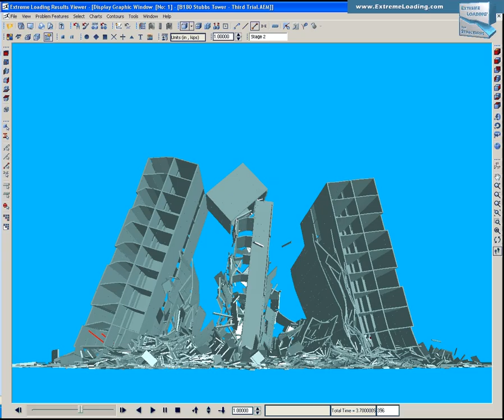Stubbs Tower - Savannah Demolition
Raleigh, North Carolina, December 2007 --- Applied Science International, LLC, a subsidiary of The
Steel Network, Inc., is showcasing an engineering simulation that predicts the progressive collapse of
the Stubbs Tower in Savannah, Georgia. Although the collapse of this fifteen story building is not
slated to occur until 8:00 AM on Saturday, December 15th, the software's animation depicting the
visualization of this event was released to the press by NC State prior to the demolition.
Earlier this year, the historic Charlotte Coliseum was demolished in a spectacular 13-second
implosion, leaving only a pile of metal, concrete, and rubble to mark the spot where this celebrated
structure once stood. What singled this event out from all other implosions was that ASI simulated
the demolition plan and the results were demonstrated to the developer and demolition contractors
weeks before the implosion.
When asked about the vision driving this new software, ASI Chief Executive Officer Edward
diGirolamo stated, "Our goal began almost 12 years ago with the desire to create a new technology,
one that would be completely capable of redefining how buildings are designed, analyzed,
constructed, protected, and demolished. The Stubbs Tower project is another example of the
successful use of the software; this time by Josh Griffin, an NC State graduate student."
"Our goal is to put this advanced structural engineering analysis tool into the hands of all practicing
engineers beginning in January 2008. They will essentially be able to predict and visualize a
structure's behavior on their PC in a manner, and at a level of speed and accuracy found nowhere
else."
ASI has been involved in several demolition predictions beforehand; go
Spectators are generally limited to hearing a series of explosions prior to watching a dust cloud rise
up from the collapsing structure as the roofline disappears behind the dust. Mr. diGirolamo
continued, "With our Extreme Loading Technology (ELT) we can envision what is occurring behind the
dust cloud; we can demonstrate the progressive collapse of the Stubbs Tower from start to finish and
from every desired angle -- both inside and outside of the building."
"We continue to see new and exciting applications for the use of this technology. We can analyze
any structure, no matter how large or how small, predict how it will react to just about any external
force, and then protect that structure from unnecessary damage. Engineering companies, security
firms, and first responders who have to design for, protect against, or respond to emergencies
affecting buildings like earthquakes, hurricane force winds, collapse, and man-made threats like blasts
are a perfect fit for using ELT on their projects."
Today ASI applies its technology in construction design and analysis, in vulnerability assessment and
risk mitigation planning, in forensics, and in deconstruction and demolition planning. ASI's Extreme
Homeland Defense Journal and reviewed in a Special Report earlier this year and is available at
"We have one of the world's leading technologies; a 'what if' capability with unlimited potential to
improve multiple areas of scientific research where material separation and behavior is studied.
Because it is structural behavior we are interested in today, it is our desire to help create a safer
world with structures that are not only built to last but have the ability to offer their occupants the
greatest degree of protection and security," concluded diGirolamo.